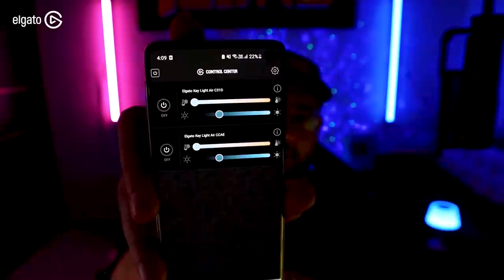Unboxing the Elgato Key Light Air